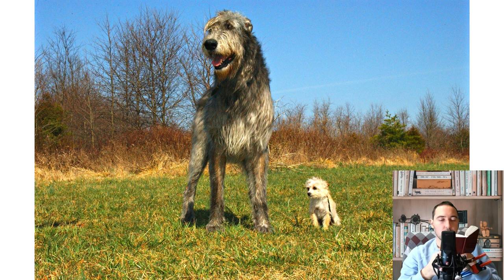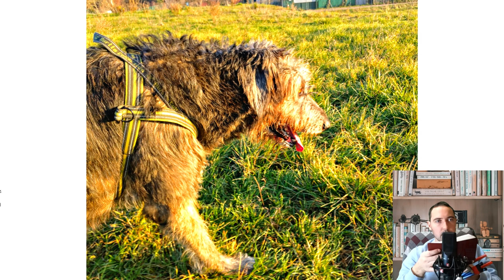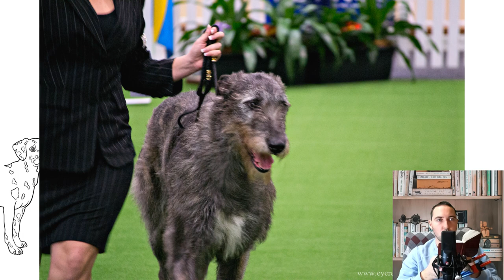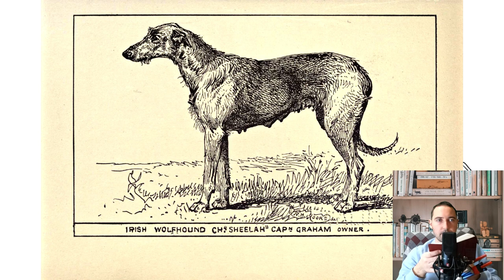Irish Wolfhound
Irish Wolfhounds have served in the Cloverleaf Irish Guard since 1908. Only males are accepted for service. The dogs are completely on state allowances and even have uniforms. They start training at an early age. In animals, endurance and discipline are formed. Wolfhounds live in the families of those whom they accompany at the service.